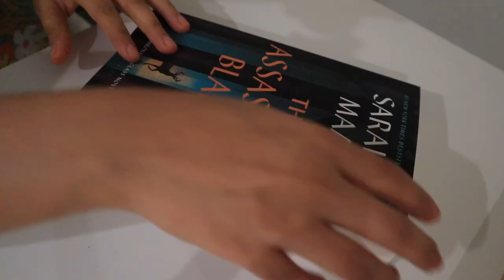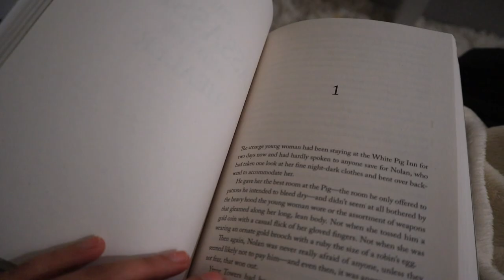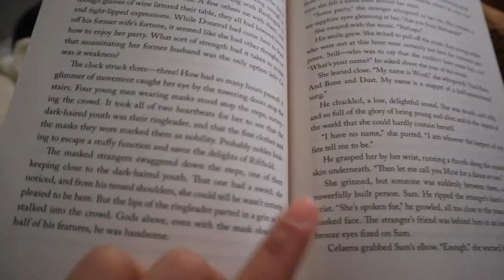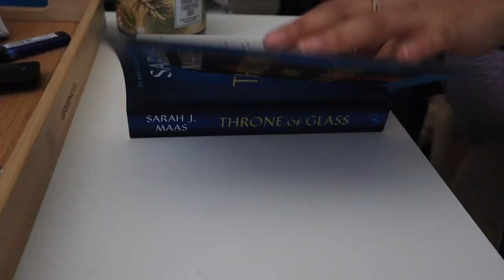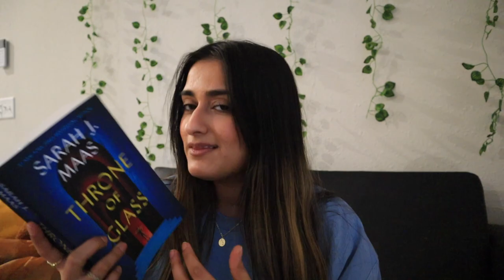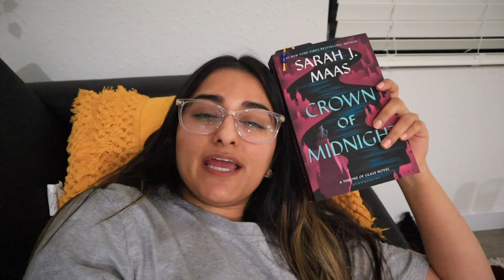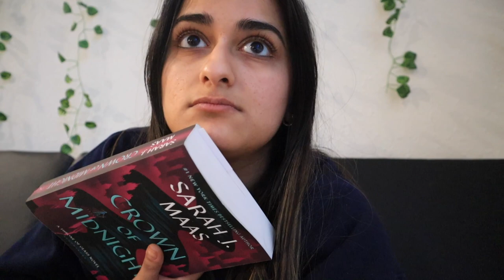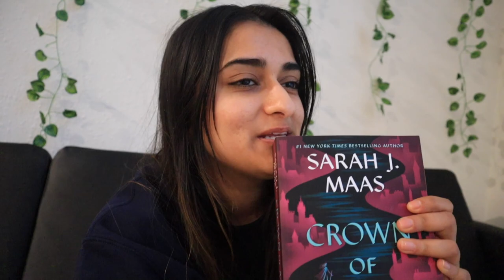THRONE OF GLASS READING VLOG (part one): let's reread the Maasverse together 🌙⚔️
hi friends!! today's video is the first vlog in my throne of glass and SJM reread!!